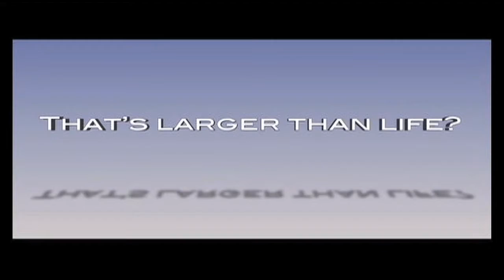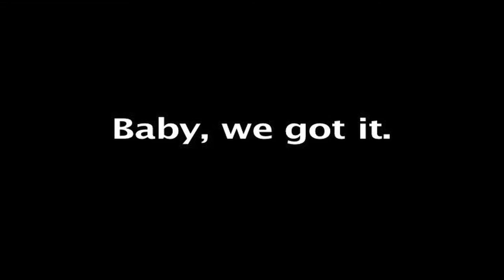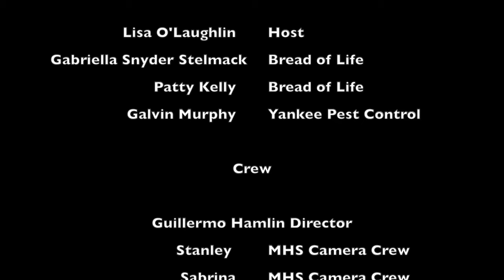Chamber Showcase 2019-04-23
Bread of Life's Executive Director Gabriella Stelmack and Director of Development Patty Kelly are the guests. Lisa O'Loughlin hosts.